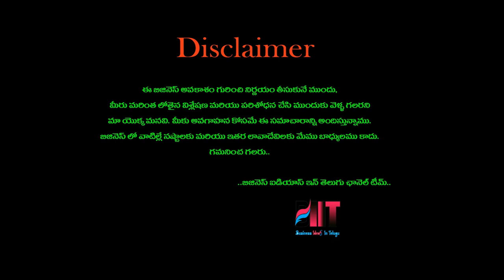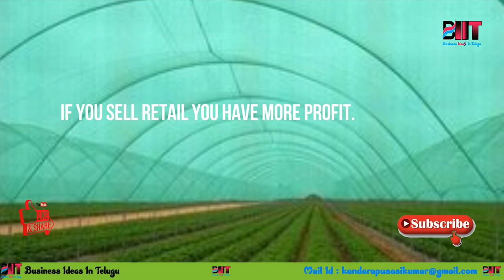బిజినెస్ ! Small business ideas! New business idea's! business ideas ! Low Investment Business Idea